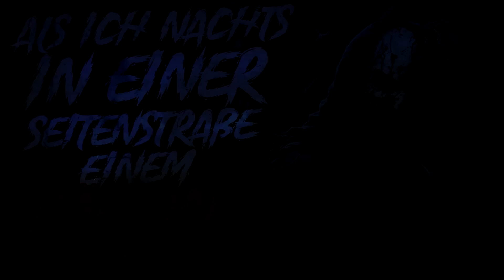Nachts in einer Seitenstraße | Creepypasta german Creepypasta Deutsch [Horror Geschichte Hörbuch]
Eine deutsche Creepypasta mit dem Namen: Nachts in einer Seitenstraße. Verfasst von AngstkreisCreepypasta und gelesen von Taybor.

🖤 Unterstützung 🖤

• Re We
• Nina Schaper
• dalekandtea .
• Falk Wolf
• MAURA
• Janina Schneider
• Tim
• Seredana10

📷 Visual Footage 📷

Overlay:
Video by Macb3t from Pixabay

🗣 Sozialus Medialus 🗣